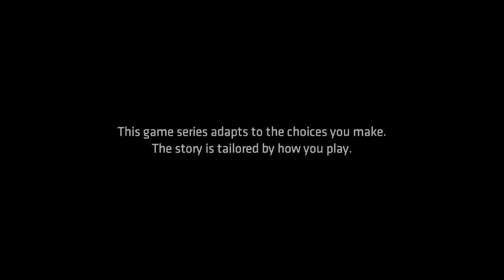Talking Nerdy Plays: Batman The Telltale Series